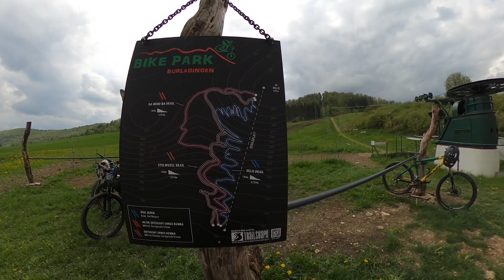Bikepark Burladingen 1.Tag Bikepark 2022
Der Bikepark Burladingen kann mit seinen drei Strecken alle Könnerstufen abdecken. Von extrem Leicht über mittel bis schwere Trails ist alles vorhanden. Ein sehr steiler Lift befördert einen nach oben wo dann der Spaß beginnen kann.

Infos Bikepark Burladingen:

hier findet ihr alles Wissen wertes über den Bikepark